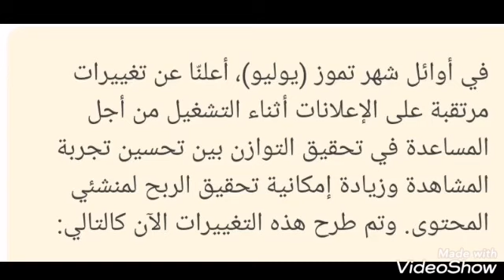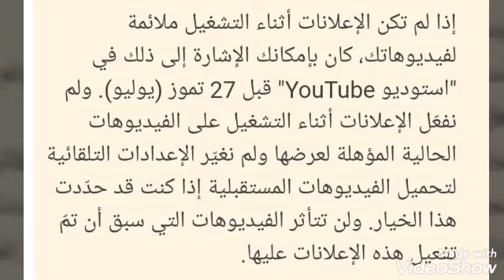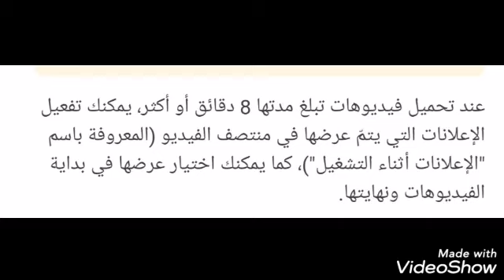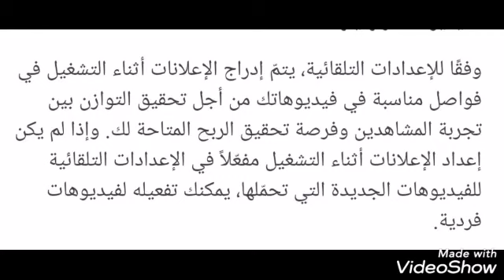عاجل تحديثات يوتيوب على الإعلانات l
هذا النص كما ورد إلى من اليوتيوب